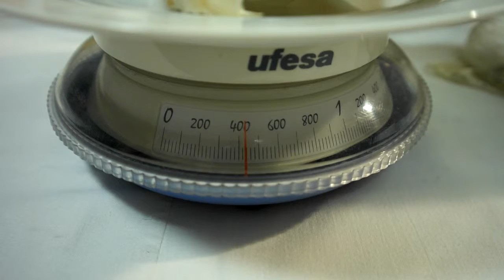Вешенка королевская, когда собирать грибы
Когда вовремя собирать грибы ? Ответ на этот вопрос вы найдете в этом ролике. Чем отличается сбор вешенки обыкновенной и королевской (еринги). А также - как готовить королевскую вешенку, основные правила приготовления. Вешенка королевская может достигать огромных размеров и весить до 0,5 кг с одного блока.   Познакомтесь с внешним видом этих грибов. Это действительно красиво. Выращивание грибов - очень интересное и полезное занятие, которое очень часто из хобби переростает в главный образ деятельности.